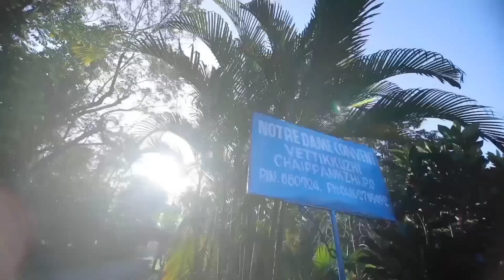NOTRE DAME SCHOOL, VETTIKUZHY - COMMON ASSEMBLY - CLASS VIII